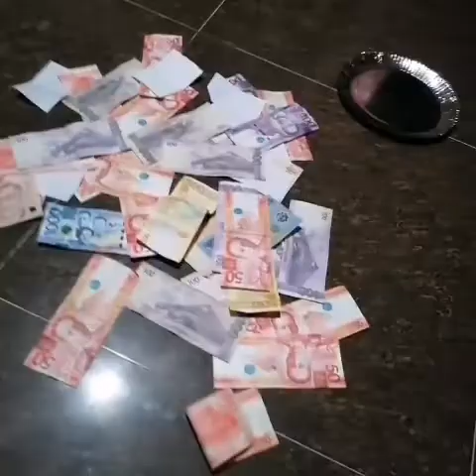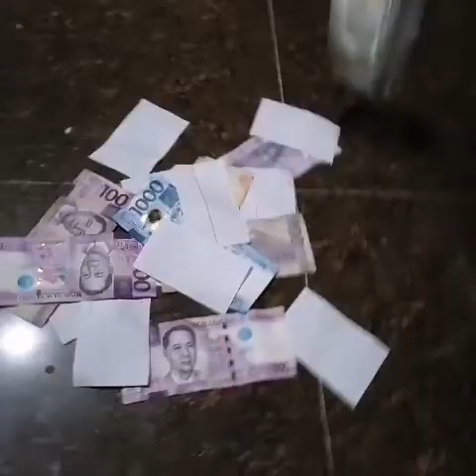SANDOK MONEY CHALLENGE WITH KAFAM/NEW YEAR EVE 2021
This game very fun and enjoy together with family and friends to play
Sandok Money Challenge